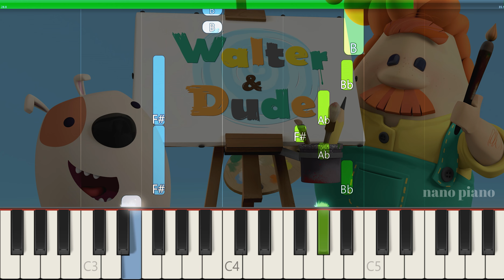How To Play Walter & Dude Theme Song On Piano EASY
If you want to learn how to play "Walter & Dude Theme Song" on Piano, this tutorial is for you!

About:
In this video learn how to play Walter & Dude Theme Song on piano using this Easy Piano Tutorial.